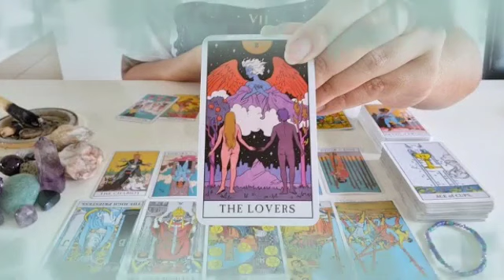برج القوس من 20 إلى 30 نيسان 2023 // إتصال تبكي من شدته💔إنتظر ورقه في أمل كبير مستقبلا🙏إحذر مشكوك..😔